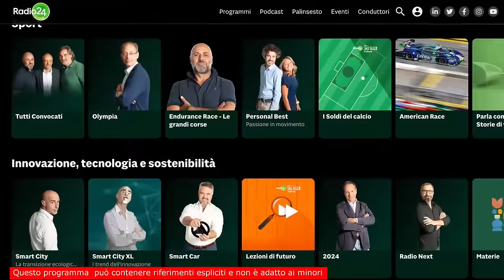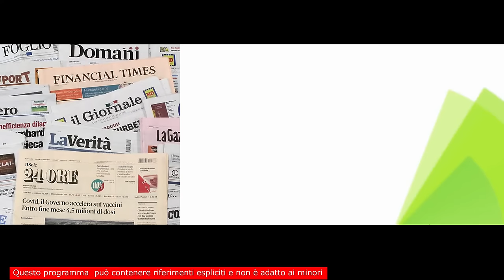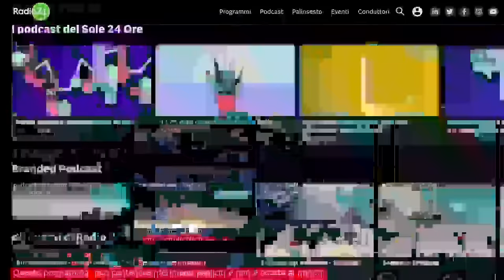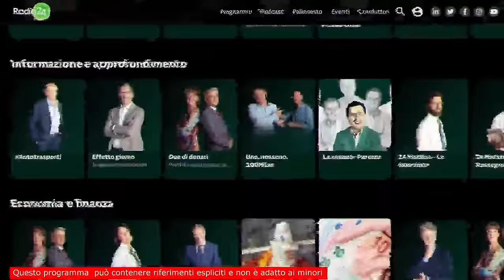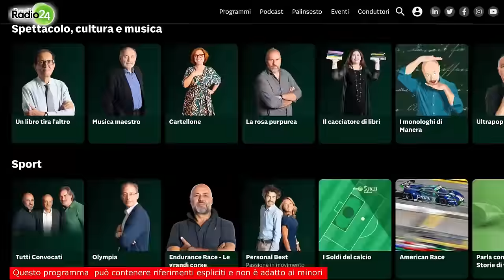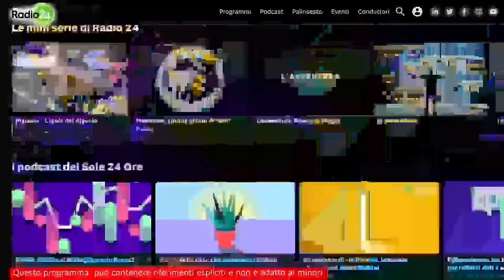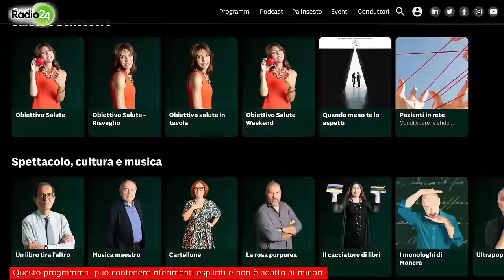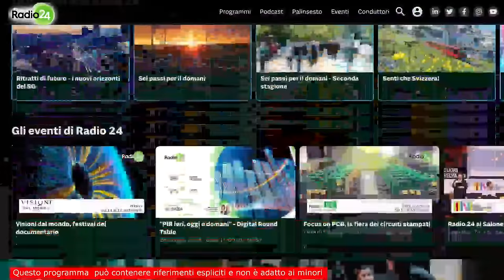La zanzara del 14/02/2024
La Zanzara del 14 Febbraio 2024

Bagni Bocconi-gate. Cruciani c'è.

Tanti auguri figlio di Schicchi.

Daniele Capezzone pronto a cucinarsi Parenzo. Ma poi incrocia Vittorio da Roma.

Lino Romano pronto a partire per Tenerife. Andrea da Firenze è nervoso.

AnnaRita Briganti risponde sullo scibile umano. Poi si confronta con la bellissima Marika Fruscio.

Paola Saulino e la Palestina. La Zanzara del 14 Febbraio 2024